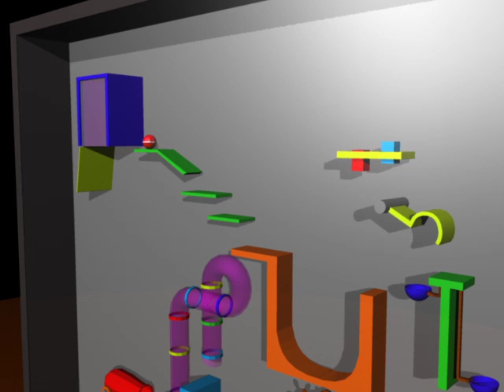Ball Maze complete render